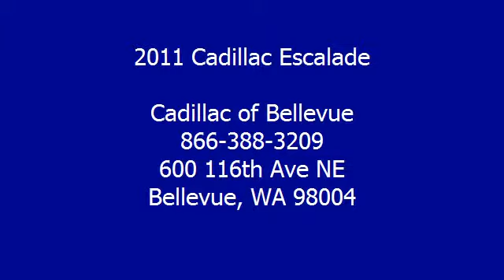2011 Cadillac Escalade - Cadillac of Bellevue - Bellevue, WA 98004 - D10585A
Cadillac of Bellevue
600 116th Ave NE

For Sale: 2011 Cadillac Escalade
VIN: 1GYS4CEF0BR180052
Engine: 8 Cylinder Engine 6.2L/376
Drivetrain: All Wheel Drive
Transmission: 6-Speed A/T
Mileage: 46,537
Color: SILVER (exterior)  (interior)

Features:
Local one owner well maintained Pre-Owned Luxury Sport Utility is looking for new owner.  Like new leather seating surfaces and trim accent the many other interior qualities of this beautiful vehicle. The easy to view illuminated instrumentation keeps everything highly visible on this gem even while you show off its great looks while driving at night. Plenty of leg room and ample head room guarantees you and your passengers the very best in comfort at all times while tooling around in this efficient yet sporty vehicle. Protection is always on your mind concerning those you care about and love. This fantastic vehicle includes all driver and passenger safety equipment and features. It is evident the prior owner of this vehicle always had a tremendous amount of pride of ownership. This like-new vehicle was always well maintained in all aspects. All exterior body panels on this one of a kind beauty are in perfect condition and there are no signs of repainted surfaces. The heavy load capacity trailer hitch and complete tow package ensures you will always arrive safely with whatever you choose to tow. Also the dual function moon/sun roof allows you to obtain added ventilation for your comfort or, if you choose, open the roof completely to enjoy the beauty of the great outdoors. The back-up sensors on this fantastic vehicle are hard to detect but will assist in eliminating injury to others and/or damage to this beautiful vehicle. This cool vehicle has all the add-on's you could ever want and it's waiting for you.